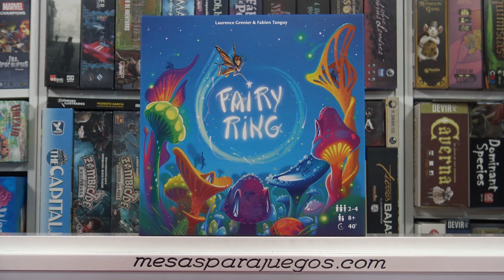FAIRY RING - Cómo se juega - TUTORIAL - Juego de Mesa - unna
Explora el mágico mundo de Fairy Ring, un juego táctico y dinámico donde construirás una aldea de setas y guiarás a las hadas en su entorno encantado.

En dos estaciones, toma decisiones estratégicas que determinarán el éxito de tu aldea y captura la magia en cada movimiento. Diseñado por Repos Production, Fairy Ring mezcla estrategia profunda con un tema fascinante, ideal para jugadores que buscan una experiencia inmersiva y mágica.